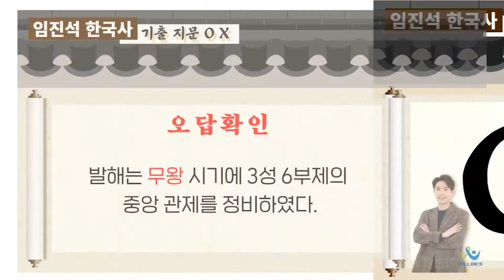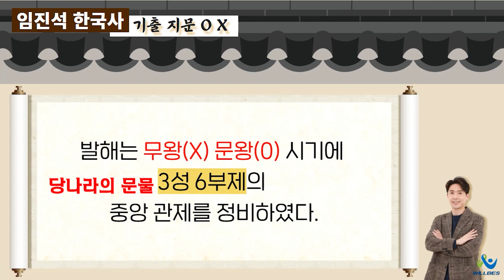[검찰직] 임진석 한국사 기출 지문 OX - 발해 무왕/문왕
👍07.11 1순환 개강
👍7월 재시관리반 개강
👍장학생 선발 모의고사 접수중 : 1~3등 연간관리반 무료 수강권

■ 노량진 학원 : 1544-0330 연결 후 3번